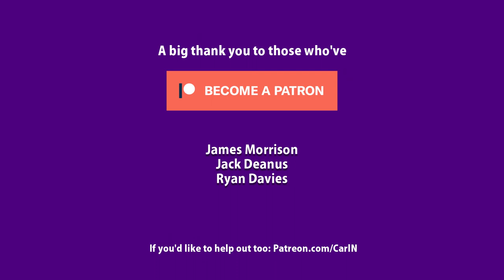The beautiful Aberdulais Falls in South Wales (Camera + Sound)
If, like me you are NOT a fan of visiting museums and 'interesting' buildings, you might want to check this amazing little place out anyways! I recently made a visit to the beautiful Aberdulais Falls in South Wales and this is a snapshot of that experience where technology and nature have met for centuries. It is managed by the National Trust

captainflyingcarpet flyinghinges.co.uk

nielsencs